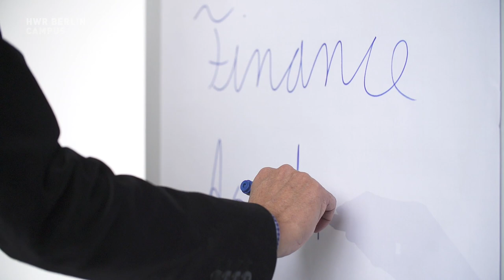International Finance an der HWR Berlin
(EN below) Die Finanzwirtschaft gehört zu den Kernkompetenzen einer Betriebswirtin bzw. eines Betriebswirts und zu den Schlüsselfächern der Betriebswirtschaftslehre. Der Bedarf an international ausgebildeten Fachkräfte in diesem Sektor ist nach wie vor hoch. Vor diesem Hintergrund bietet die HWR Berlin den konsekutiven, englischsprachigen Masterstudiengang International Finance an, der sich an qualifizierte Bachelorabsolvent/innen aus dem In- und Ausland richtet.

Finance Management is a core subject in the discipline of Business Administration; graduates of this subject remain popular with all recruiters working in this area.The consecutive interdisciplinary Master’s degree programme International Finance is open to all holders of a Bachelor’s degree in this subject. Taught entirely in English, the programme prepares its students for the needs of international finance.